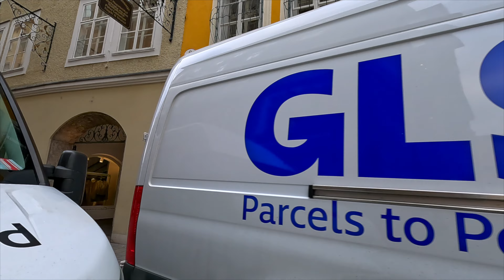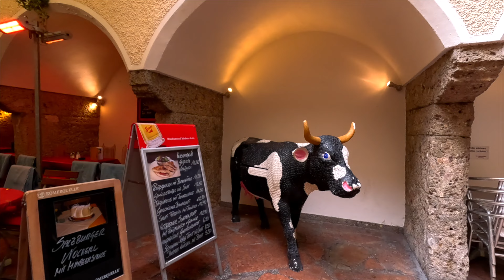Salzburg, Austria 🇦🇹 Walk Morning Walk Into Old Town | 5k City Sounds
Today we're taking a Amsterdam Virtual Walking Tour from the Ferry at Amsterdam Central Station to Dam Square

About SalzBurg Austria:
Salzburg's "Old Town" (Altstadt) is internationally renowned for its baroque architecture and is one of the best-preserved city centers north of the Alps. It was listed as a UNESCO World Heritage Site in 1997. The city has three universities and a large population of students. Tourists also visit Salzburg to tour the historic center and the scenic Alpine surroundings.

Salzburg was the birthplace of 18th-century composer Wolfgang Amadeus Mozart. In the mid‑20th century, the city was the setting for the musical play and film The Sound of Music.